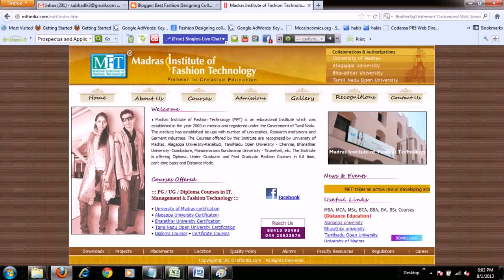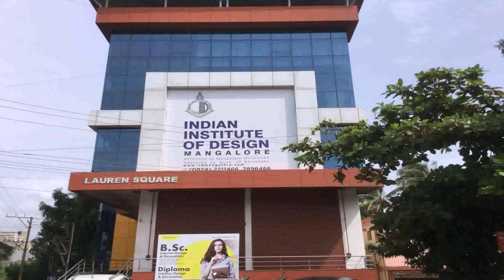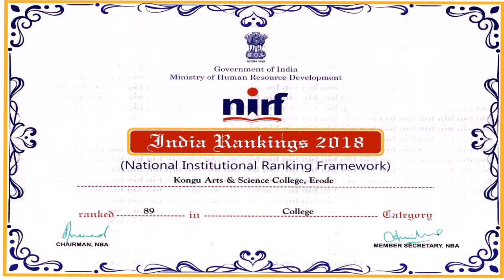Bsc Interior Design Colleges In India